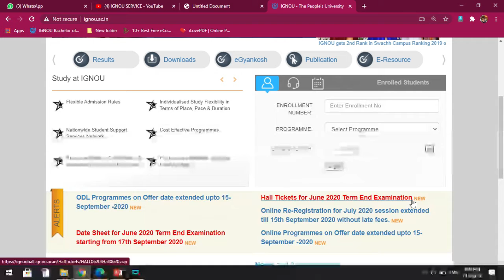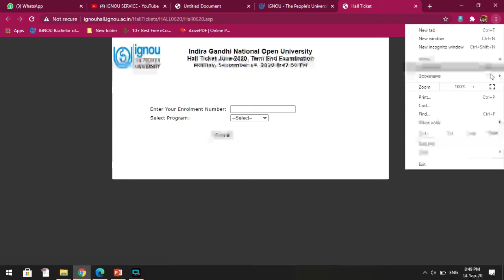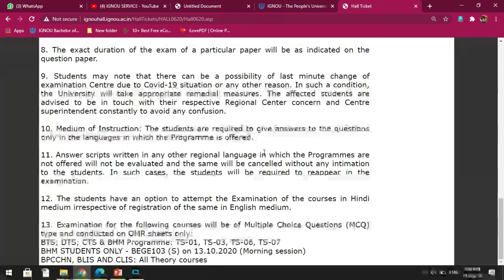Hall Ticket/Admit Card Released for September Exam||Must Watch||For Final Year Students